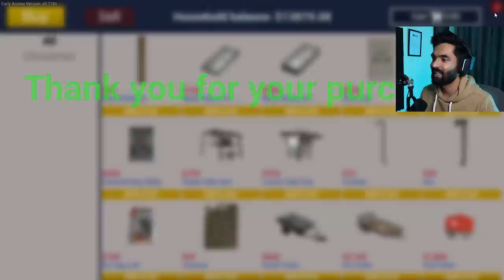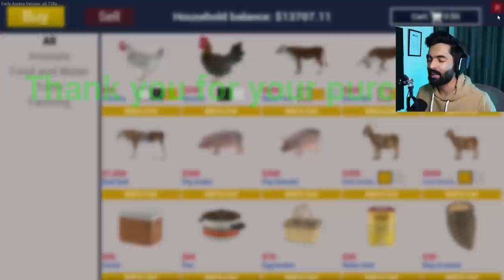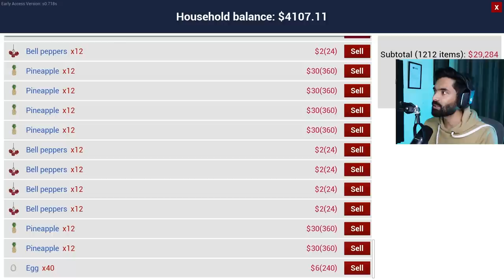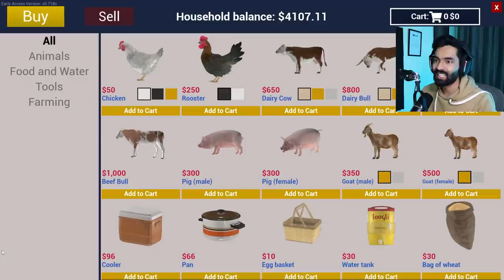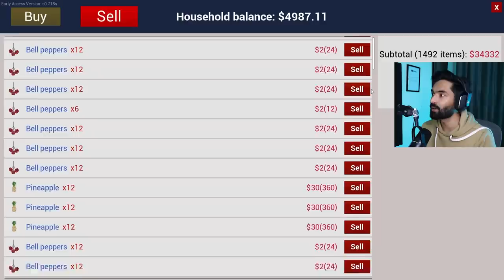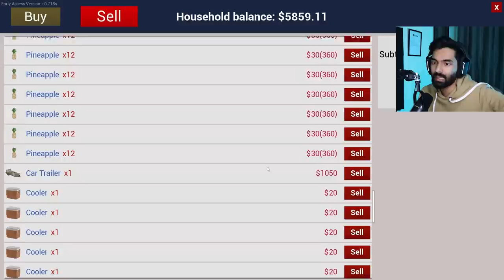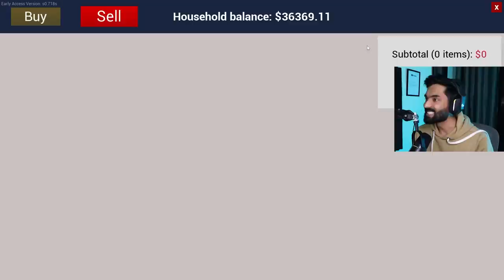Selling 1000 Pineapples at General Store - Ranch Simulator Gameplay #42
In this new episode of Ranch Simulator I sold 1000 Pineapples at the general store and the result was shocking.